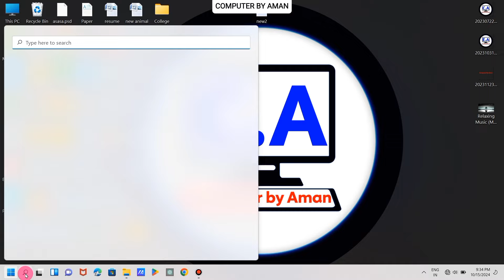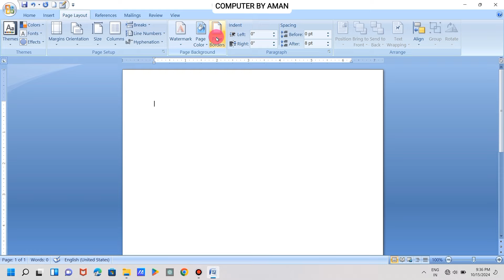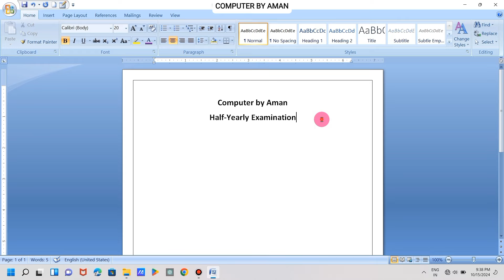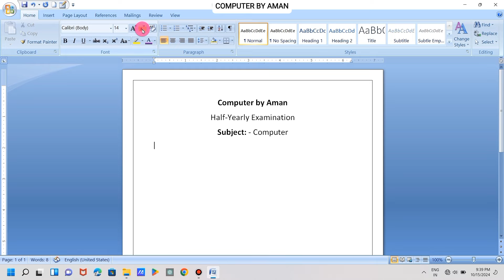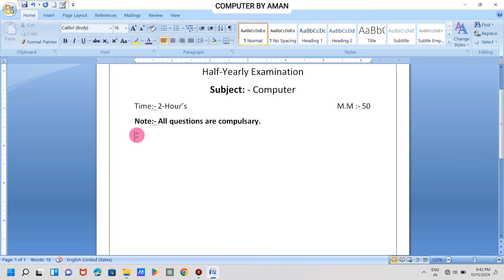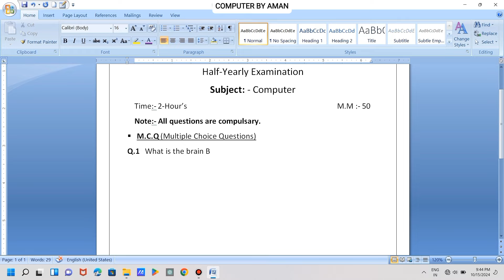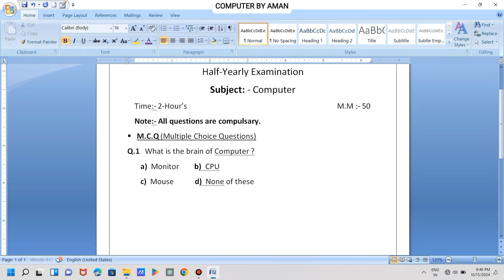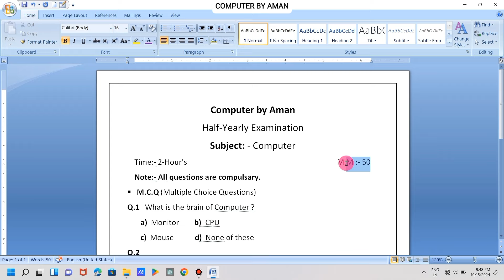How to Make Question Paper in MS Word 📑 Exam Paper Kaise Banaye | Question Paper Typing in MS Word